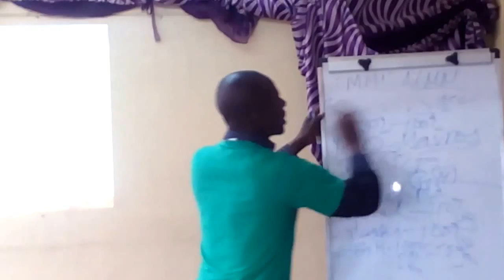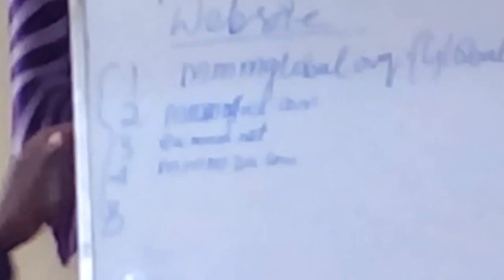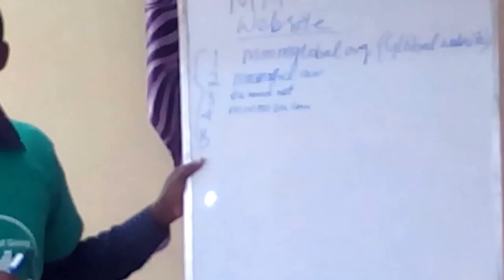MMM KENYA: SHOPPERS PARADISE OPPORTUNITY WORKSHOP 12/03/2016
It was a great day for MMM paticipants and leaders as they learn and  challenge each other on how to improve performance. Many members turned up to get directives from MMM leadership, the worshop was led by Michael Ogalo, Victor Odera, Joseph and other leaders in Kenya.